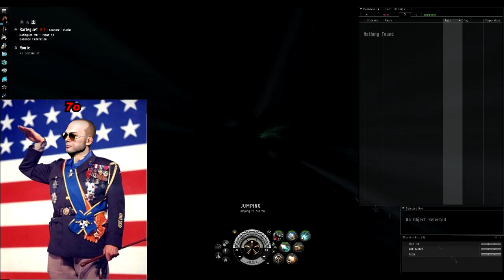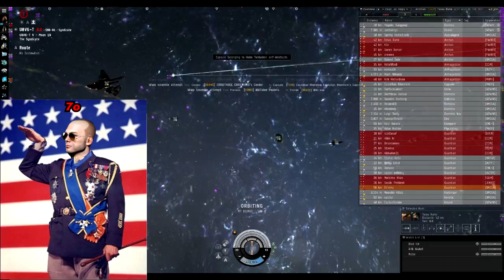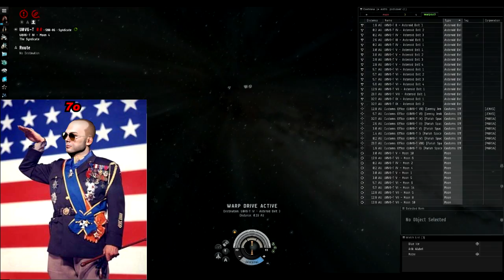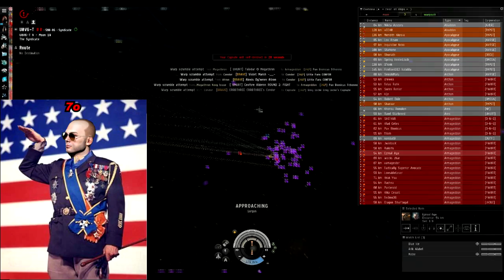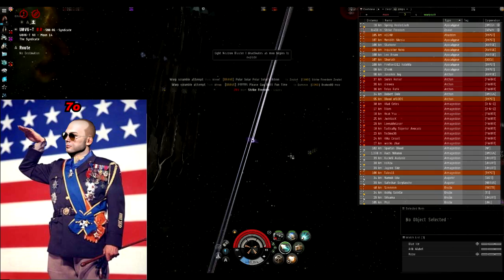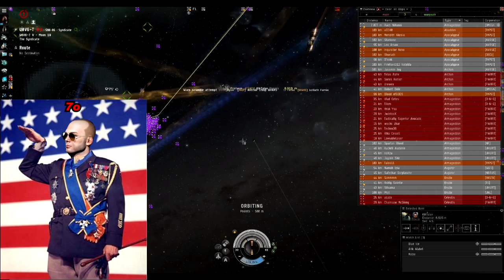U0V6-T Fight - BNI Tackle POV